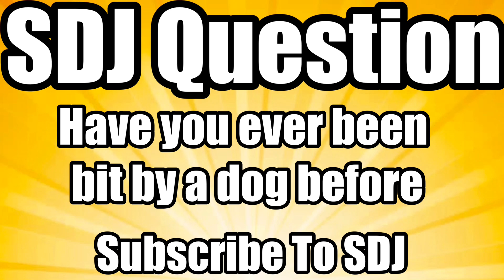SDJ Video: Mike Wazowski Gets Bit By A Dog!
Note: This Was Reuploaded